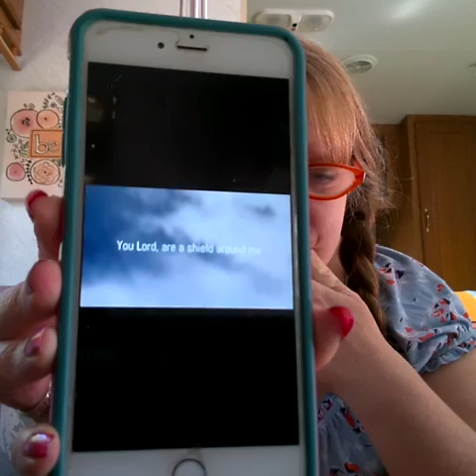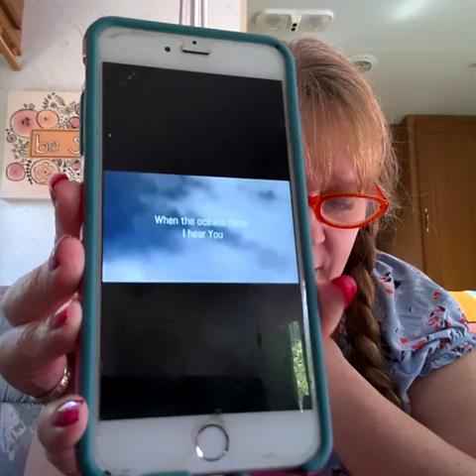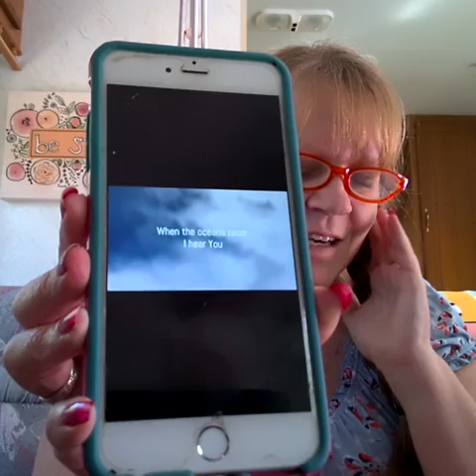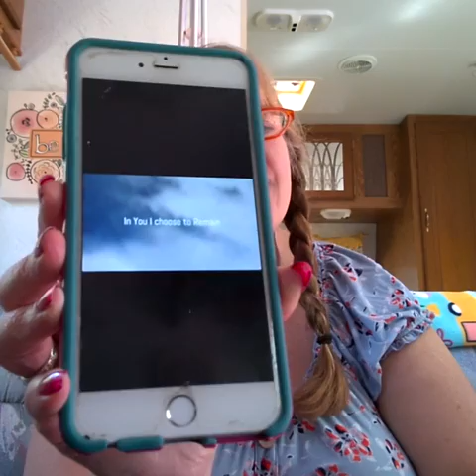#72 I am who YOU say I am: (R Series Part 2-- I am remaining